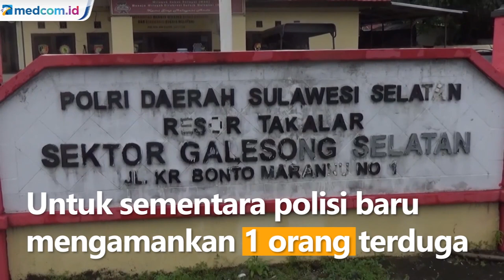Ironis! Anak dan Ibu di Takalar Dikeroyok Pelajar SMA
Peristiwa seorang pelajar SMA bernama Fandi bersama ibunya bernama Diana dikeroyok oleh sejumlah pelajar di depan SMA Negeri 5 Takalar di Jalan Sidik, Kecamatan Galesong, Kabupaten Takalar pada Selasa (18/01). Ironisnya para terduga pelaku pengeroyokan tak lain adalah teman sekolahnya. Selain Fandi dan ibunya, tante korban bernama Daeng Lele juga menjadi korban aksi pengeroyokan.

Korban mengalami patah pada bagian jari tangan, luka terbuka pada bagian wajah. Sementara ibu korban sendiri mengalami luka memar di sekujur tubuhnya hingga sempat mengalami pingsan. Untuk sementara polisi baru mengamankan satu orang terduga pelaku dan untuk para terduga pelaku lainnya kini masih dalam upaya pencarian.